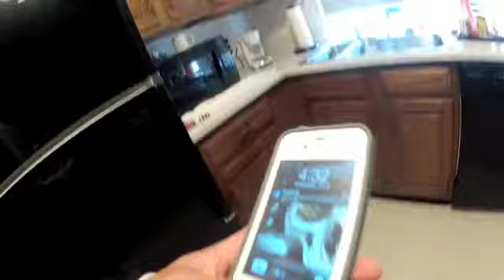LIFEPROOF PHONE CASE TEST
TESTING OUT THE LIFEPROOF PHONE CASE.